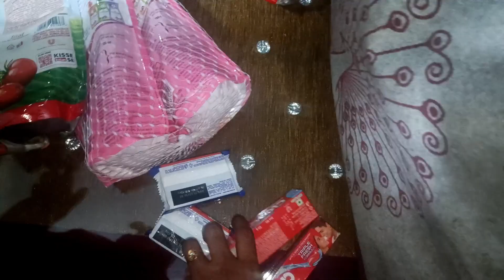4 shadi ka danka na pite please 🙏🏻main ek mere char